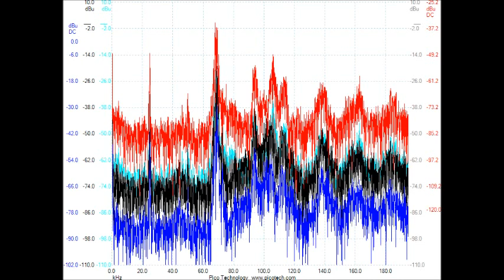超音波コンサルティング ultrasonic-DATA